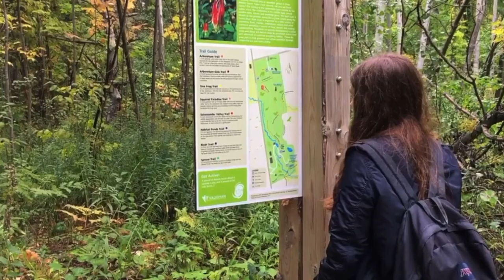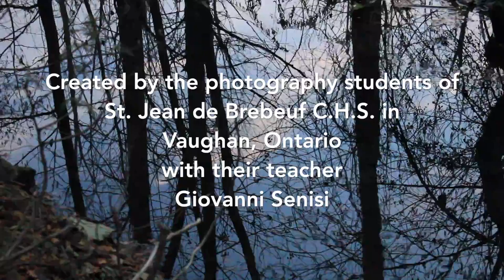The Maple Nature Reserve in Vaughan, Ontario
The Maple Nature Reserve covers 42.96 acres of naturalized land. It is located at the southernmost part of the Oak Ridges Moraine in Vaughan, Ontario. This video was made as part of the Grade 12 Photography project "Natural Continuities: an Exhibit in Honour of Lyn MacMIllan" held at the Kortright Centre for Conservation on January 12, 2017.

DOWNLOAD THE EXHIBIT eBOOK HERE (viewable on an iPad, in iTunes or iBooks)